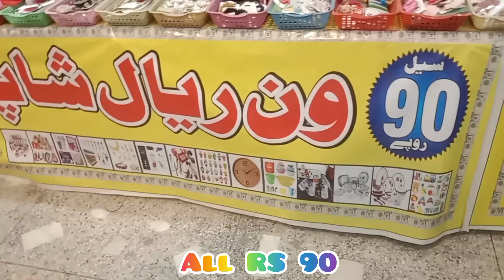Sub Kuch 90 Rupees Main 🛍️ || Sel Mela || family fun vlog | Mubeen Arshad 786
Har Chij ₹90 Ki || family fun vlog | Mubeen Arshad 786

sab kuch 90 rupees main
90 rupees
90 rupees makeup,sab kuch 90 rs main
tere bin kuchh nahin song,indian lunch box recipes,lunch recipes,easy lunch recipes,kids lunch box recipes,maa se badhkar kuch nahin,90 rs shopping,90 sad songs hindi mp3,sab kuchh bhula diya,90 rs sale,cheapest makeup,zainabsupermarket,types of maid,love pain kuch bhi karega,tiffin recipes,sab kuch seekha,tere bin kuch nahi bhaata hai mujhe song

sub kuch sasta ho gaya,sub kuch sasta,sub kuch sasta bazar ho gaya,sasta bazar,sasta bazzar,satte pe satta songs,sabse sasta desh,tera rastaa chhodoon na song,satte pe satta 1982 songs,satte pe satta movie song,payal dev,alaya f song,sabse sasti currency kaha ki hai,sabse sasti currency kis desh ki hai,swag se karenge sabka swagat,lunch,hun kabja ee challu tere utte jatta ve,vedha sajjeya,rabta movie 2024,basterehogaye,bas tere ho gaye